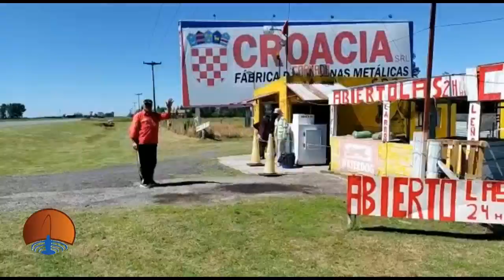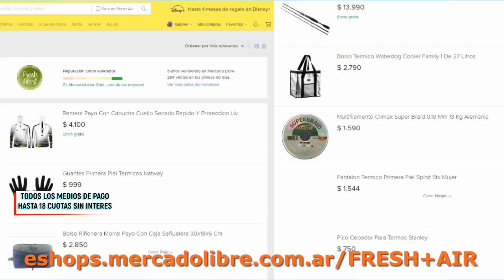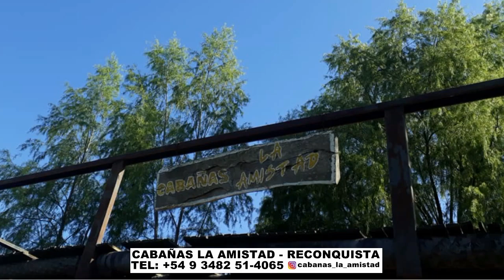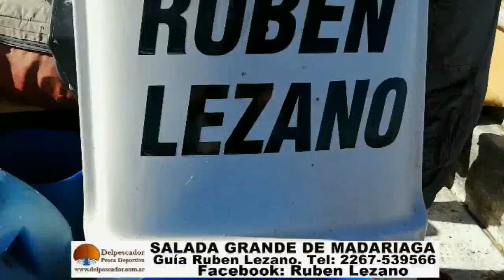DELPESCADORTV419 LISAS EN CANAL 9. CORVINAS RUBIAS EN LA BALANDRA